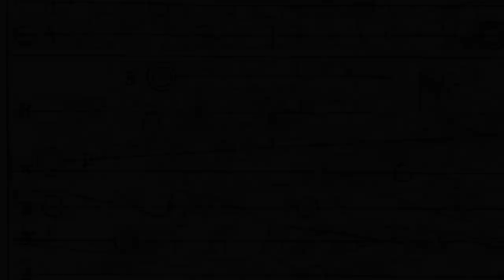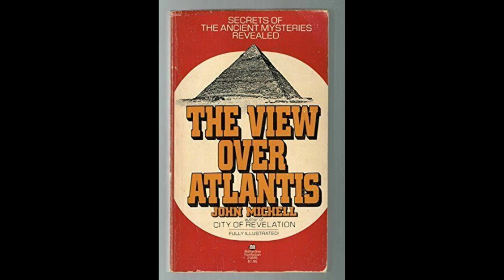Ley Lines: Earth's Supernatural Energy?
Since they were discovered in 1921, ley lines have long been thought to contain supernatural powers related to the locations they connect. Some believe ancient civilizations on Earth used them navigate, while others say they are connected to alien visitors from the stars. Are ley lines only what mainstream science believes them to be, or is there more to their history than we could possibly imagine?